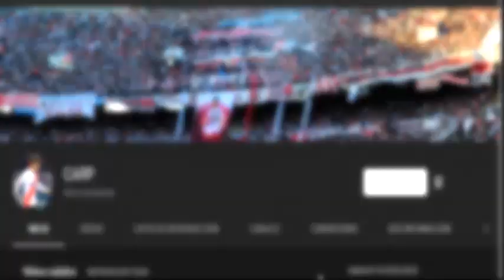LOS MEJORES GOLES DE RIVER - 1ER SEMESTRE 2018